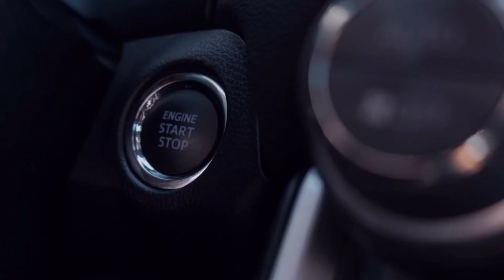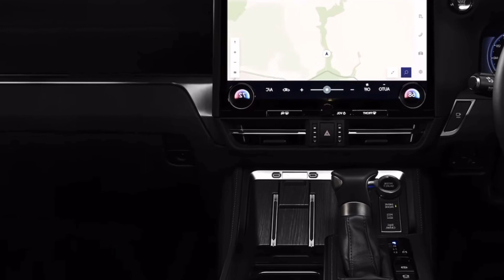ALL New 2025 Toyota Prado 250 Release date - Review | Interior & Exterior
In this exciting video, we unveil the astounding 2024 Toyota Prado 250: the epitome of off-road excellence! Prepare to be blown away as we provide an in-depth review of this remarkable SUV, showcasing its phenomenal capabilities and groundbreaking features.

✨Setting new standards in the world of adventure, the 2024 Toyota Prado 250 is a force to be reckoned with. Its rugged design means it can conquer any terrain, from rugged mountains and muddy trails to sandy beaches and rocky landscapes. Say goodbye to any road limitations and embrace limitless exploration with this incredible beast.

🚀Equipped with state-of-the-art off-road technology, the 2024 Toyota Prado 250 guarantees an unforgettable driving experience. Its powerful engine delivers impressive performance, ensuring seamless navigation through challenging terrains with unmatched efficiency. You can confidently embark on thrilling journeys, knowing that this SUV will always surpass expectations.

💡Not only does the 2024 Toyota Prado 250 excel in off-road capabilities, but it also offers unparalleled comfort and luxury. Its spacious interior provides ample room for both passengers and cargo, making each trip a delightful experience. Sit back and relax in its premium seating, surrounded by cutting-edge features that prioritize your convenience and entertainment.

🌟Safety is of utmost importance, and the 2024 Toyota Prado 250 aims to provide maximum protection for you and your loved ones. Packed with advanced safety features, including comprehensive airbag systems, stability control, and lane departure warning, this SUV takes your well-being seriously. Enjoy peace of mind as you embark on thrilling adventures, knowing that you're well-protected.

🔎At our channel, we strive to bring you the latest updates on the most remarkable vehicles in the market. Join us on this exhilarating journey as we uncover the remarkable capabilities of the 2024 Toyota Prado 250. Don't miss out on the opportunity to witness the ultimate off-road excellence firsthand.

😍Watch our video now to discover why the 2024 Toyota Prado 250 is the go-to choice for adventure enthusiasts and off-road lovers.